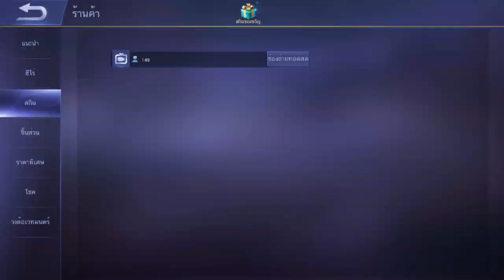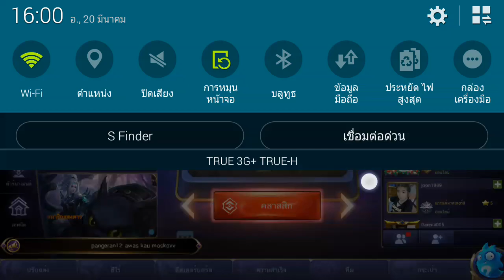MOBILE LEGENDS วาว่า โอเด็ต วงล้อหรรษามาแล้วเว้ยเฮ้ย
สนับสนุน ช่องวาว่า ➽➽➽  ทรูวอเลต  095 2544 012
ธ.กสิกรไทย 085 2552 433 Mr.วาทิน
เกมส์คือชีวิต ชีวิตคือเกมส์ เกาะติดความเกรียนพี่วาได้ที่
วาว่า ร้านค้าจากดาวอังคาร